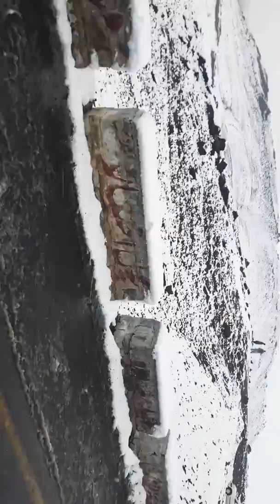Zhob: SnowFall New Year 06/01/2020